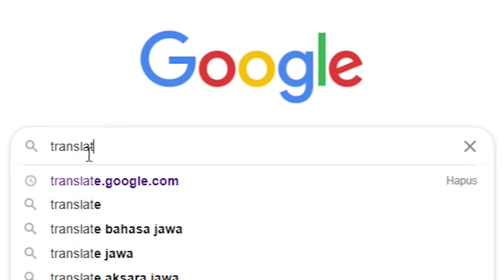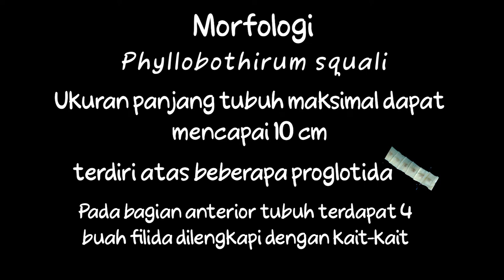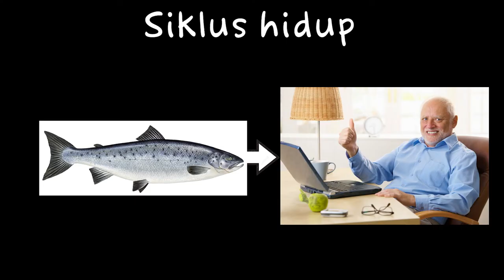TUGAS MINGGU 2 PRAKTIKUM PARASITOLOGI CESTODA - GADHANG NAUFAL ADLI WICAKSONO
Gadhang Naufal Ad'lii Wicaksono
Kelas C Akuakultur
Tugas Praktikum Parasitologi